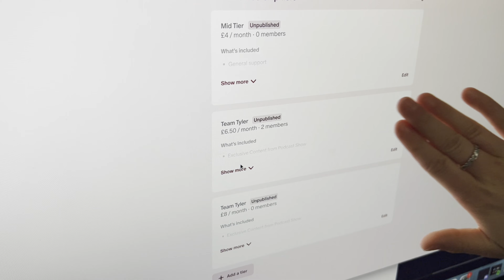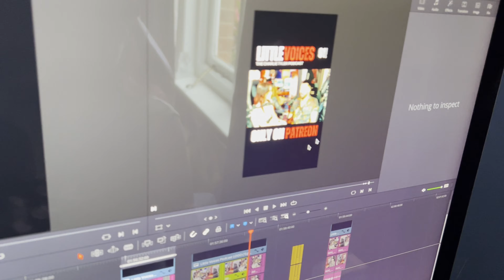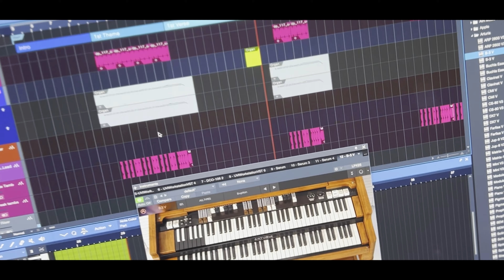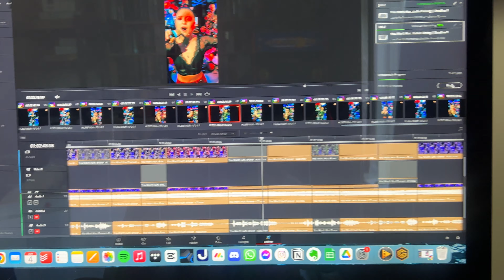A crazy week on TikTok, launching our PATREON and how we create our content! (WEEKLY VLOG)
Hey team!

We are Charlie Tyler, a dynamic pop-rock duo from just outside of London. We are full time live-streamers and content creators playing our original music LIVE on TikTok every single day.🥳

We had a week of recording new content, crazy TikTok Livestreams and finally launching our Patreon page which is linked below! Hope you enjoy the video!

CT xxx

'Charlie Tyler' is a production by 'The Dream Real Company LTD'